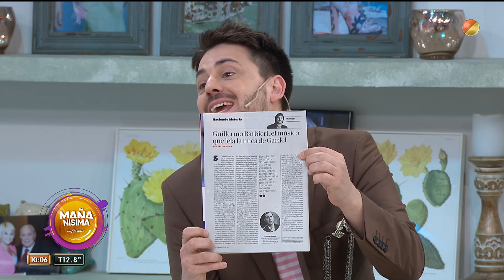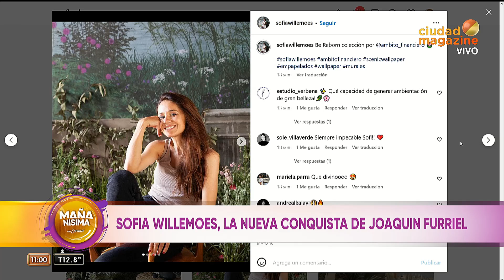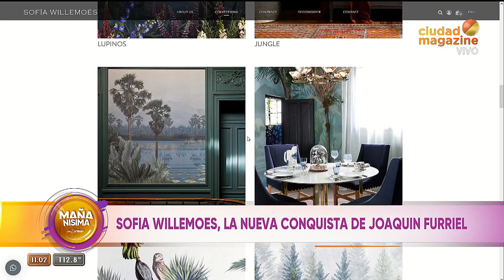Mañanísima con Carmen - Programa 20/09/22- Leticia Brédice rompió el silencio en Mañanísima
Programa emitido el martes 20 de septiembre de 2022 en CiudadMagazine.Nos despedimos cantando con Marce Roca.
¡ATENTIS! Cambian las reglas del reality Canta Conmigo Ahora.
Carmen Barbieri bancó a Letica Brédice después de que afirmara que la echaron de la obra teatral.
La nueva conquista de Joaquín Furriel: Se llama Sofía Willemoes.
Leticia Brédice rompió el silencio: " Me echaron de un día para el otro".
Pampito al hueso con Leticia Brédice: "Se hablan de adicciones".
Escándalo con Leticia Brédice por la desvinculación en la obra de teatro "El Divorcio".
Recibimos a Claudio María Domínguez y a Julio González, CEO de Oralli.